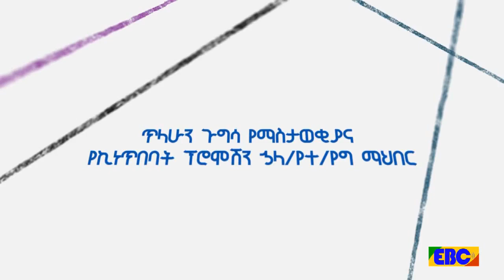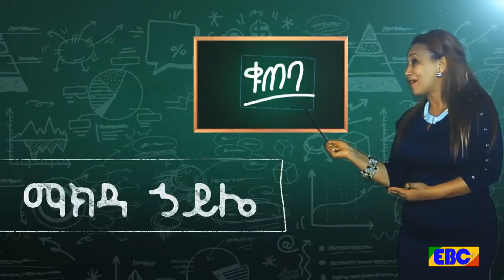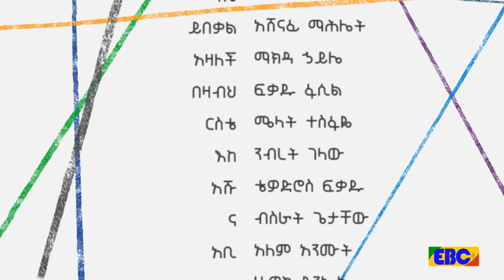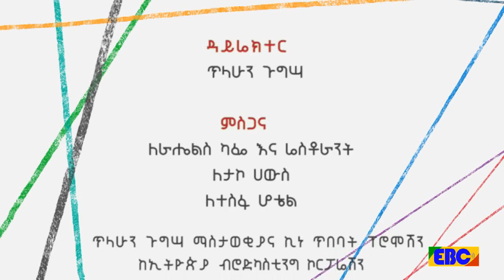Betoch Part 162 ቤቶች ድራማ ክፍል 162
Ethiopian Betoch Drama Part 162
ቤቶች ድራማ ክፍል 162
Ethiopian Drama Betoch Part 162 Director Tilhahun Gugsa